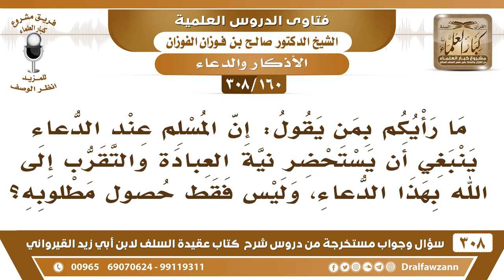[160 -308] هل ينبغي على المسلم عند الدعاء أن يستحضر نية العبادة والتقرب إلى الله؟ - صالح الفوزان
-[160 -308] السؤال: ما رأيكم بمن يقول: إن المسلم عند الدعاء ينبغي أن يستحضر نية العبادة والتقرب إلى الله بهذا الدعاء، وليس فقط حصول مطلوبه؟
الجواب: نعم هذا مطلوب، لأن الدعاء عبادة، لابد أن ينويه وأن يتقرب إلى الله به، وأن يقصد حصول حاجته.
للاشتراك في قناة الشيخ صالح الفوزان

للاستفسار والإقتراحات والدعم
رئيس الفريق
لمشروع كبار العلماء